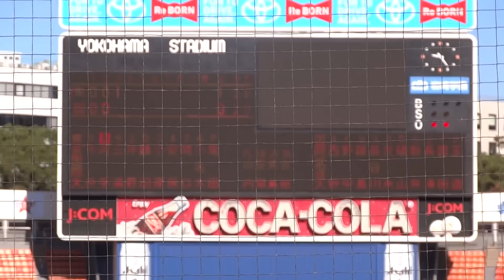2012/11/2 今井雄大 （東京国際大学） 4年生 レフトタイムリー！ クロスプレー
今井雄大　（熊本・鎮西高校⇒東京国際大学）　175cm75kg　右右　4年生